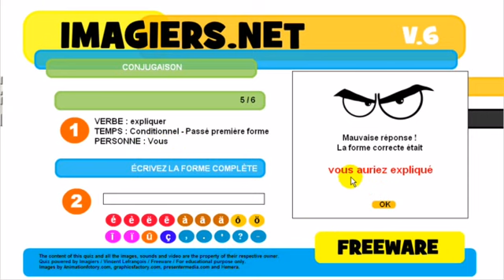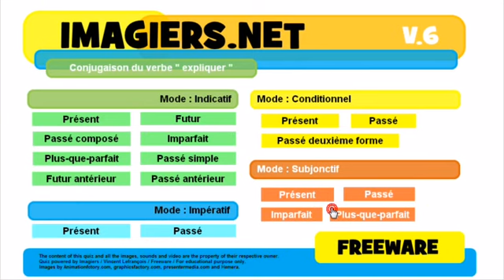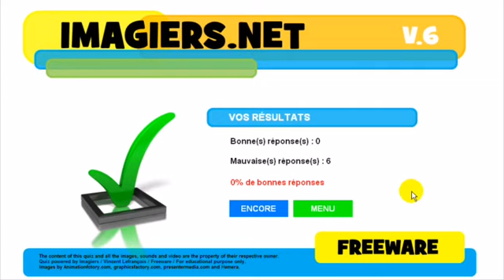Nauka francuskiego Conjugaison # expliquer